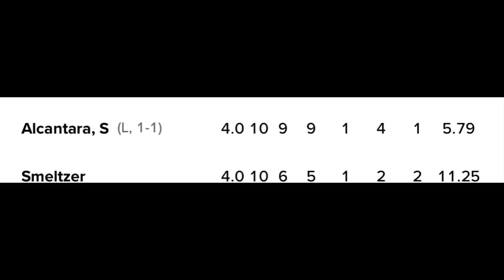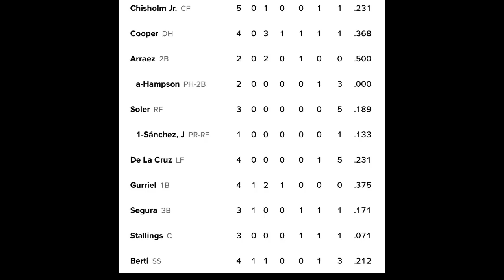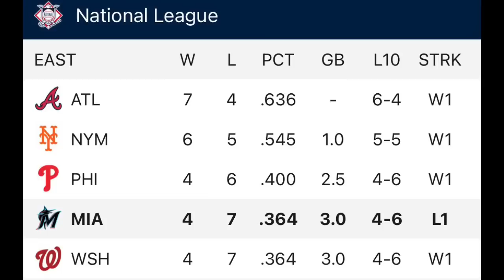YULI GURRIEL CONECTÓ SU PRIMER JONRÓN CON EL UNIFORME DE LOS MARLINS. mlbcuba ⚾️🇨🇺🔥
El cubano Yuli Gurriel volvió a jugar por segundo juego consecutivo y conectó su primer jonrón con el uniforme de los Miami Marlins. ⚾️🇨🇺🔥✍️

Para Gurriel fue su número 95 en su carrera en Grandes Ligas. A pesar del cuadrangular, Miami cayó derrotado por paliza a manos de los Phillies de Philadelphia.

Míralo todo aqui !!! 🔥🇨🇺🇨🇺⚾️⚾️⚾️⚾️